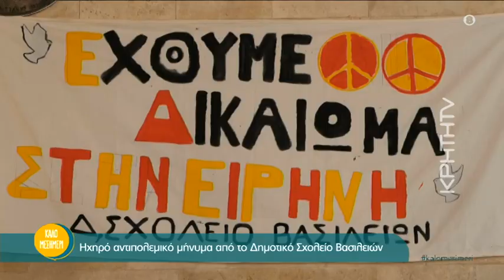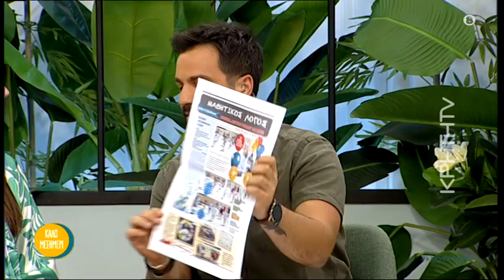Ηχηρό αντιπολεμικό μήνυμα από το Δημοτικό Σχολείο Βασιλειών